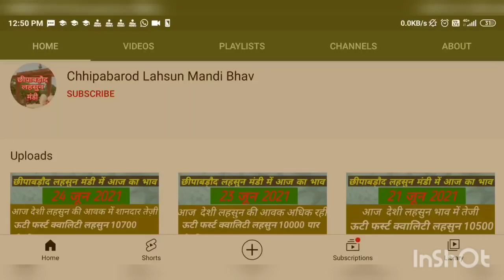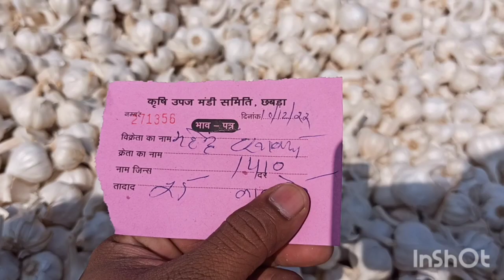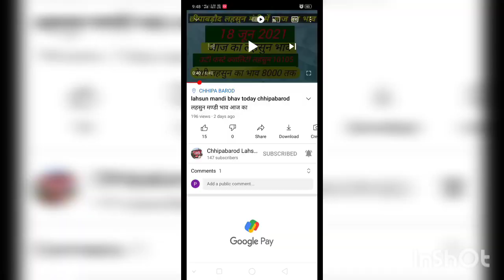Lahsun mandi bhav Today chhipabarod (Rajasthan) छीपाबड़ौद लहसुन भाव 10 दिसंबर 2022 Garlicpricetoday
Rajasthan ki Sabse badi Mandi लहसुन में तेजी आज नवंबर 2022 @chhotisadri mandibhav
# नवंबर 2022 इंदौर मंडी प्याज लहसुन भाव / आज फिर प्याज जोरदार तेजी / लहसुन में भी बाजार तेज / ताजा भाव /
# नवंबर 2022 इंदौर मंडी प्याज लहसुन भाव/ आज फिर प्याज में
संभावना Lahsun Teji Mandi Report मंदसोर मंडी आज का लहसुन का भाव नवंबर 2022 | Garlic Rate
Today | Aaj Ka Lahsun Bhav Mandsour बारां मंडी लहसुन भाव नवंबर / Baran Mandi Lahsun Bhav November / Baran Mandi Lahsun Ka Bhav / Baran
कोटा मंडी लहसुन भाव / kota mandi lahsun bhav November / Today garlic price kota mandi / kota
chhipabarod (Rajasthan) / छीपाबड़ौद लहसुन भाव नवंबर IGarlicpricetoday
Lahsun mandi bhav today chhipabarod / छीपाबड़ौद लहसुन भाव नवंबर IGarlicpricetoday आज का मंडी भाव lahsun mandi bhavtodaychhipabarod
लहसुन मण्डी भाव आज का बुधवार नवंबर 2022 लहसुन का भाव रतलाम कृषि सैलाना बसस्टैंड मंडी Garlic Rate / Prices